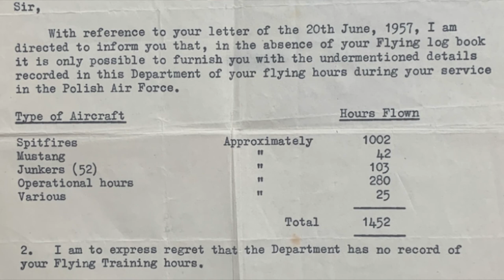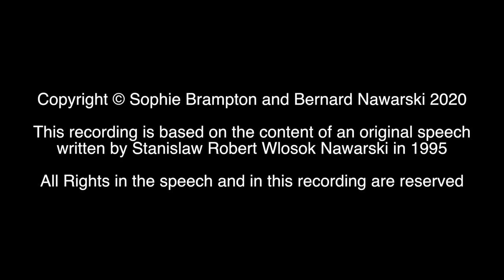A Personal Account of a Polish WW2 Spitfire Pilot - Stanislaw Robert Wlosok Nawarski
This is a presentation about our father, Stanislaw Robert Wlosok Nawarski who was a Polish Spitfire Pilot in WW2. He had an incredible journey from Poland to England and then preceded to become an excellent pilot, a complete legend and an amazing father.
He died in 2017 aged 95 and my brother and I have collated this talk to share his experiences and his story with you. We hope that you agree that it is an extraordinary story albeit one that we are sure could have been any young Polish man that left Poland to fight for their country at that time.

This recording is based on the content of an original speech
written by Stanislaw Robert Wlosok Nawarski in 1995

All Rights in the speech and in this recording are reserved